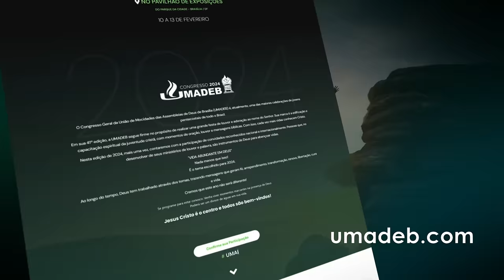Jefferson e Suellen - UMADEB 2024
Participação da cantores Jefferson e Suellen no Congresso Geral da UMADEB 2024.

ATENÇÃO!!